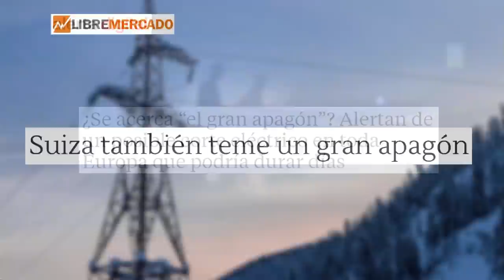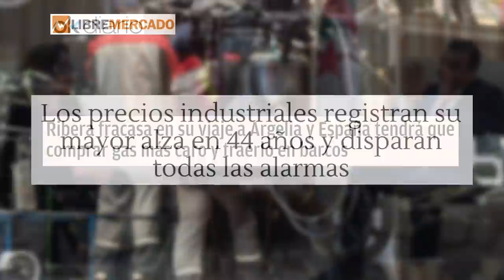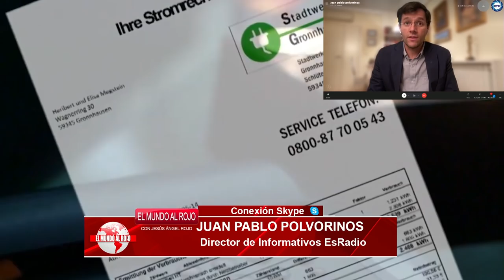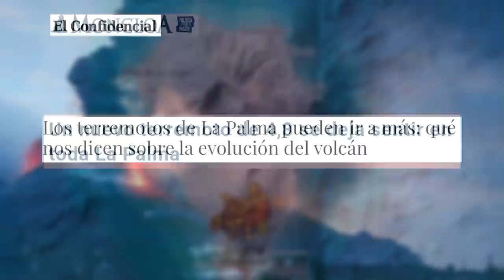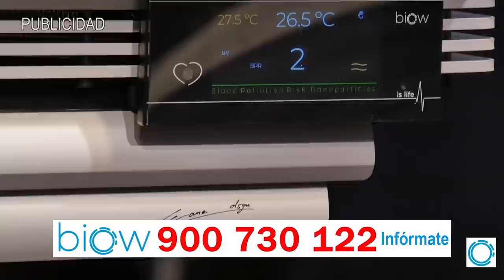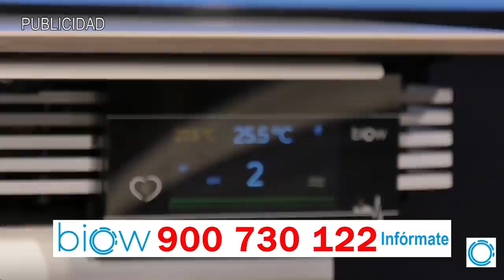EMR: Pánico apocalíptico ¿Es posible un gran apagón en España y cual serían sus consecuencias?